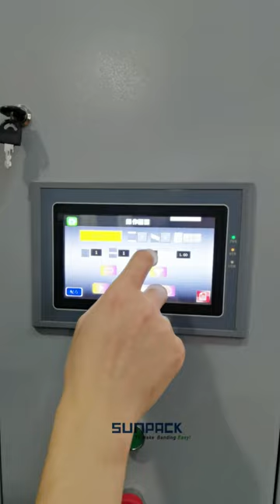XT-4505-H Honeycomb paper pallet wrapper, Breathe pallet wrapper for fresh product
XT-4505-H wrapping pallet
XT4504-H
Automatic Grade
Automatic
Inclusion Degree
Fully Wrapped Winding Machine
Structure Circular Winding Machine
Film Frame Structure Mechanical Stretch
Series T Series - Pallet Wrapping Machine
Control System PLC+ Screen Control
Max Pallet Height 1900mm
Max Pallet Weight 1500kg
Power Supply 220V 50Hz 1phase
Film Reel Inside Diameter 75mm
Film Reel Outside Diameter 250mm
Turntable Speed 1-10 Cycles/Minute
Turntable Height 250mm
Turntable Motor 0.75kw
Film-Rack Lift Motor 0.18kw
Turntable Diagonal 1400*1400mm
Transport Package Wooden Case
Specification Diameter of turntable: 1500mm
Trademark sunpack
Origin China
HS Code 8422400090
Wrapping machine material: Honeycomb paper